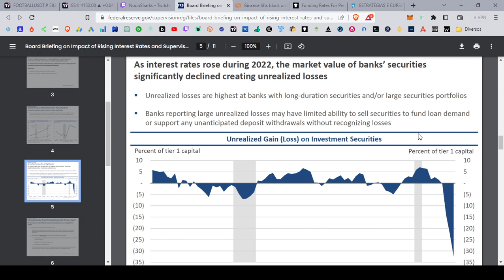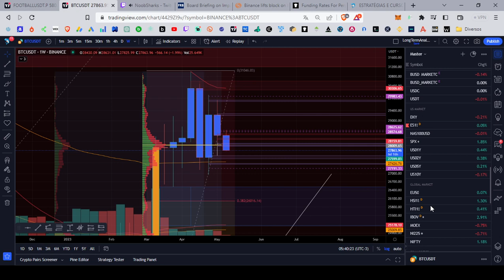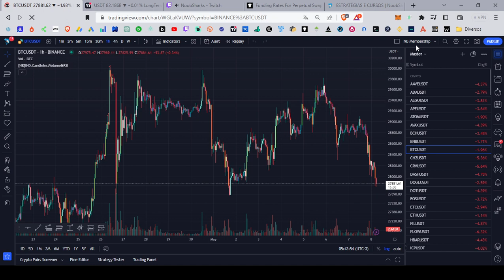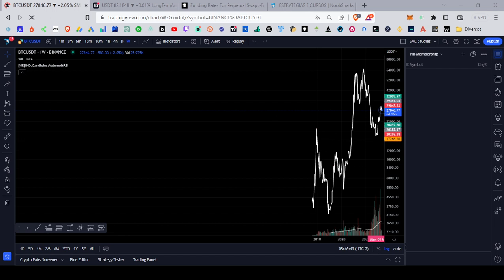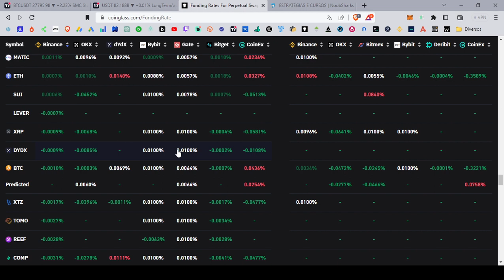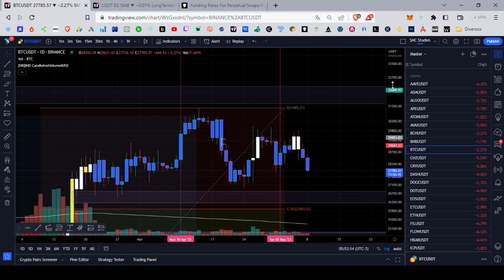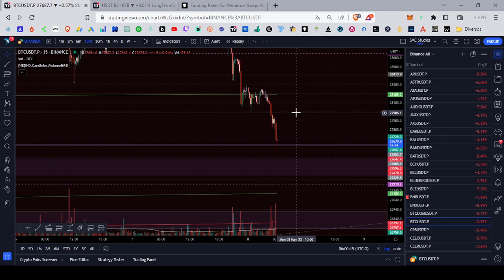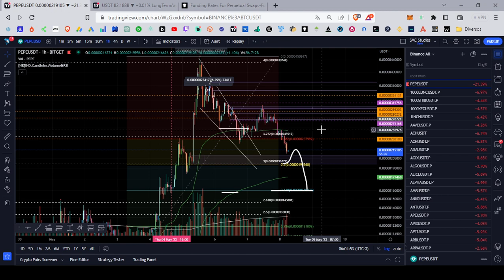08/05/2023 - Análise Crypto: US Economics Calendário. BTC Sobe ou Desaba? PEPE e o Mercado